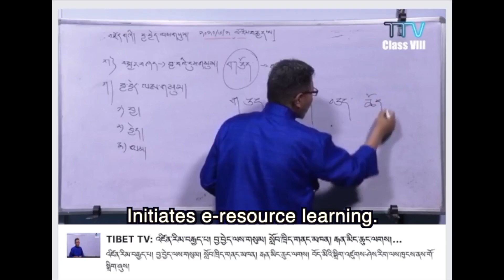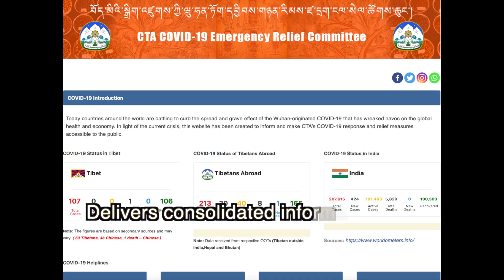Keeping COVID-19 at Bay: CTA'S Efforts and measures.